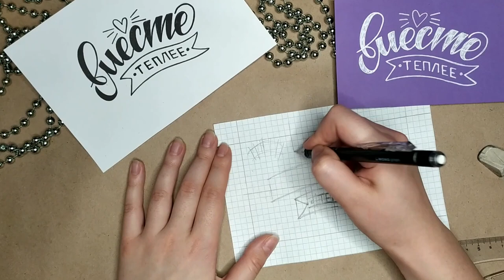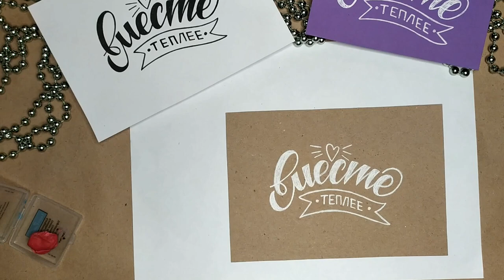Новогодняя открытка своими руками Новогодний леттеринг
Любишь леттеринг? Любишь дарить подарки близким? А может просто ищешь как скоротать несколько зимних вечеров?
Тогда это видео для тебя!
Сегодня мы своими руками создадим новогоднюю открытку в стиле леттеринг, которой вы сможете порадовать своих родных и близких😊

Всем продаж!

*Компания Meta, которой принадлежит Instagram, запрещена на территории РФ